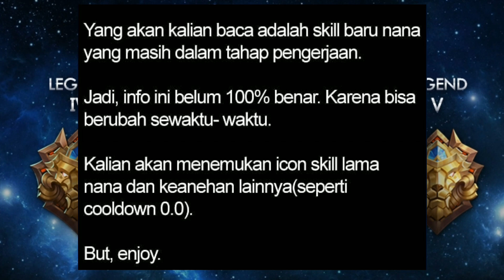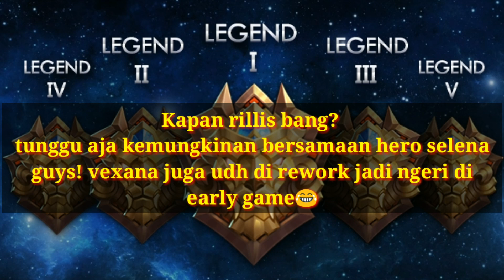New Rework Skill Nana Upcoming guys! Mage bakalan OP nih..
My Pin           : D78AA26B for join Grup

Maksih buat kalian yang sudah support/memotivasi saya buat update" video terbaru pastinya buat kalian semua :D

Music/ Back Sound :
1.
2.